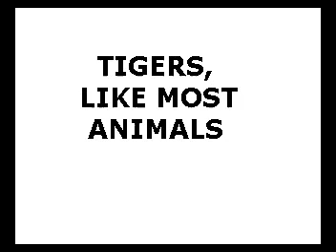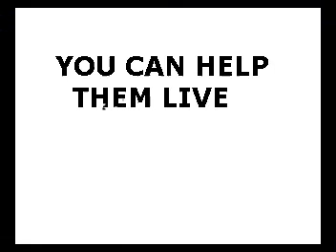White Tigers: Honesty in Action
Tigers, like all animals, cannot help being themselves.